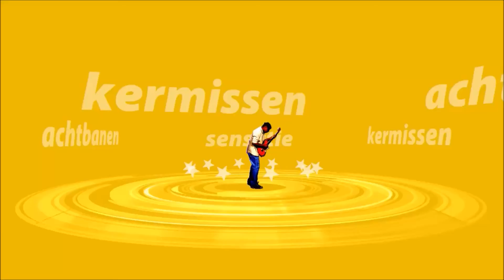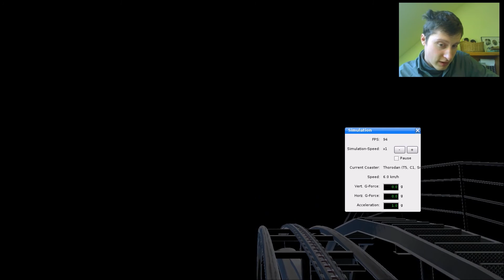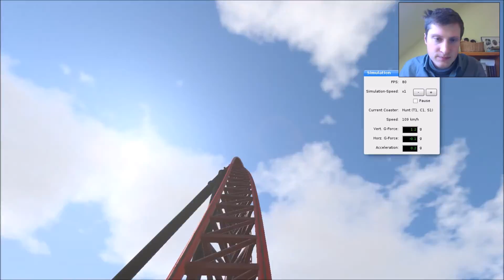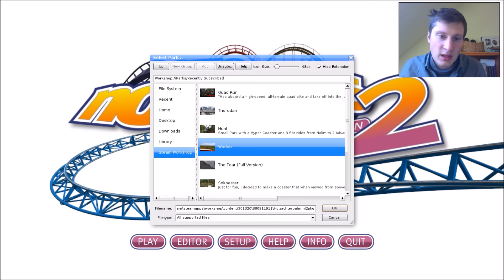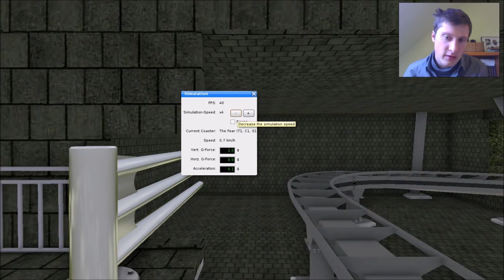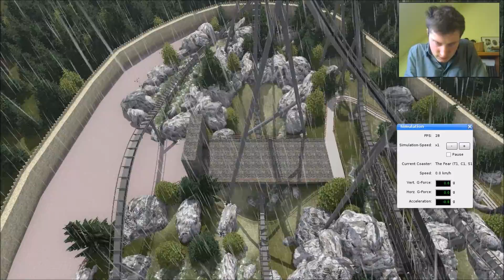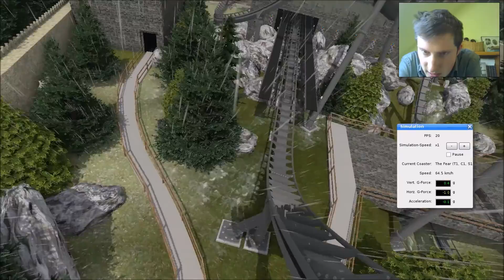EEN OUDE BEKENDE NO LIMITS 2 #18